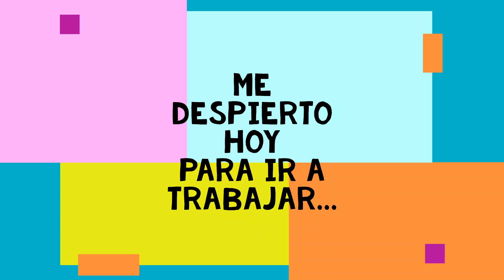𝟑𝟎𝟎 🆂🅴🅶🆄🅸🅳🅾🆁🅴🆂!!! MUCHISIMAS GRACIAS!!!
MUCHISIMAS GRACIAS POR VUESTRO APOYO!!! 300 SEGUIDORES!!!